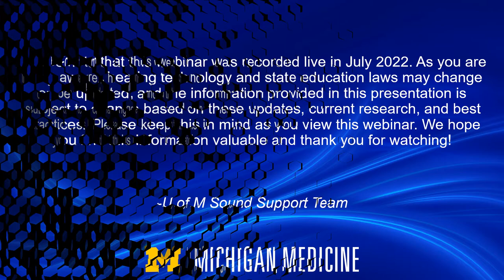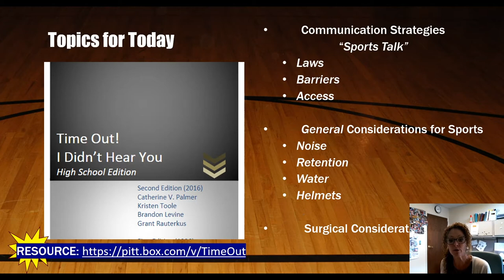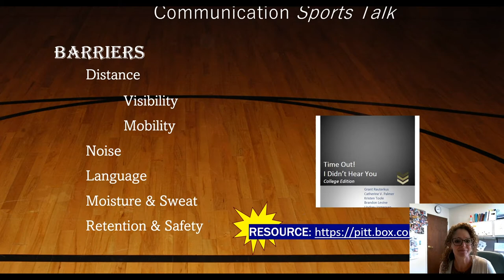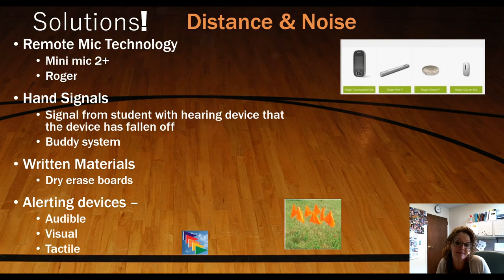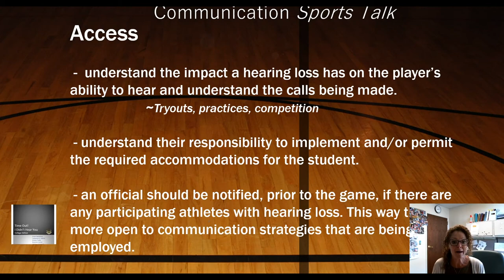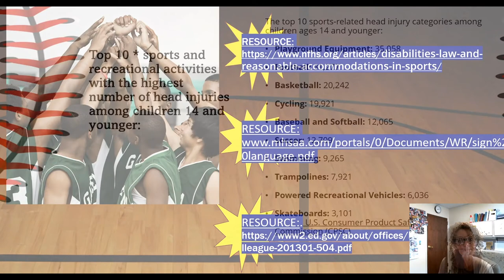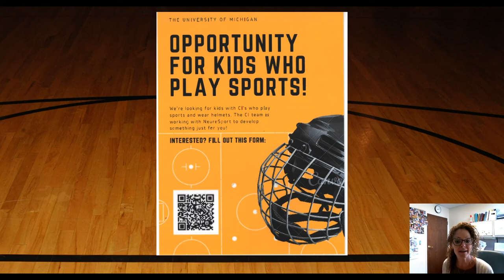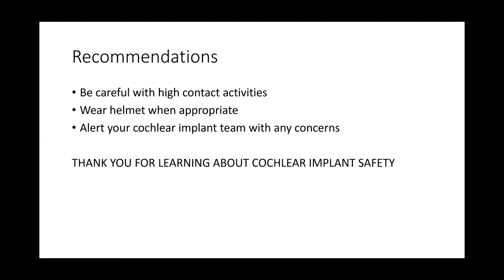Level the Playing Field: Sports and Hearing Loss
The University of Michigan Sound Support Team's mission is to improve the quality and timeliness of care for children who are deaf and hard of hearing, including diagnosis, treatment and rehabilitation of hearing loss.

This series of presentations is a response from our patients and families that want to learn more about hearing loss, speech and language development, educational issues and updates in technology.  This webinar reviews how current Laws support a hearing impaired athletes right to equity and equality in sports. Additionally, this webinar will discuss barriers to communication in sports and provide solutions,  from other ci recipients, on how to overcome these barriers. Part 2 of this webinar will provide the medical / surgical in-sight and recommendations when considering a sport to play.